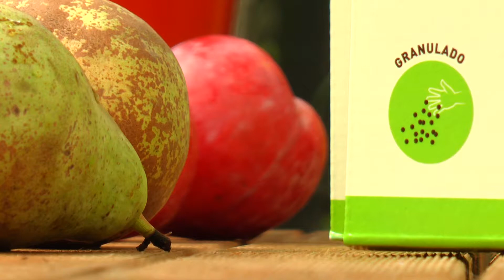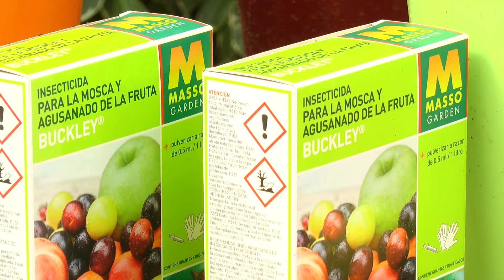7 fruiters nans per a cultivar en test